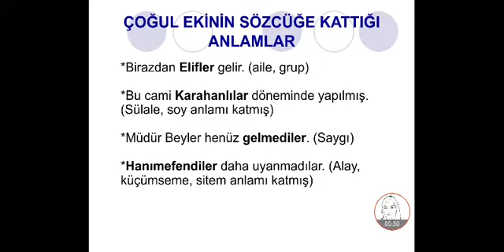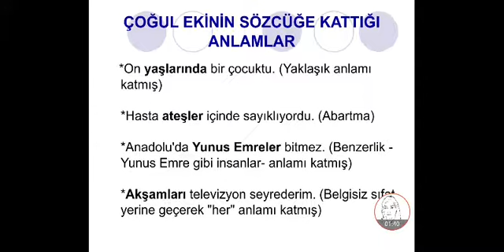Çoğul Ekinin Sözcüğe Kattığı Anlamlar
Türkçe Dersleri, Çoğul Ekinin Sözcüğe Kattığı Anlamlar